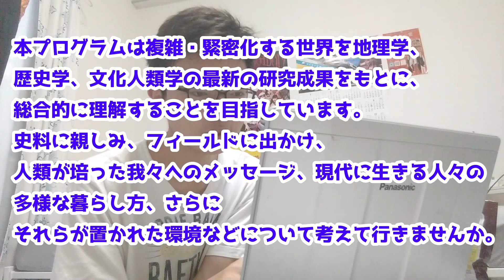【琉球大学】私が配属されるプログラムが決まりました！【国際地域創造学部】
この度、私の在籍する琉球大学の国際地域創造学部において、2年次の後期より配属されるプログラムが決定しました！

(留年しなければ)残り2年半、このプログラムで学びを修めることになります。

国際地域創造学部には観光地域デザインプログラム・経営プログラム・経済学プログラム・地域文化科学プログラム・国際言語文化プログラムの5つのプログラムがあり、2年生の後半よりそれぞれの学科へと分けられる仕組みになっています。

ちなみに、配属先はアンケートで回答した希望を基に決められるのですが、成績の良い学生が優先されるということなので、単位を落としてばかりで成績の悪い私はその成績ゆえに第一希望を通してもらえなかったものと思われます。

2001年埼玉県に生まれる。血液型はA型。
趣味は動画鑑賞(寝っ転がってYouTubeを観ること)、読書、献血に行って景品をもらうこと。
料理も趣味にできるようにそこそこ頑張っているが、なかなか上達しない。
高校時代はスマホばっかりいじる生活を送り、1年間で偏差値を20も下げる偉業を成し遂げた。
受験生になってからは流石に危機感を持つも、教室でカメスケを飼育するなど結局吞気に暮らしていた。
センター試験で大失敗し、ダメもとで琉球大学を受験。C判定だった前期試験で不合格になるも、なぜかD判定だった後期試験で合格した。
大学進学を機にペットのカメスケと共に沖縄へとお引っ越ししてきた。
GMARCHのRが琉球大学であるというデマの拡散を防ぐ会会長。
実は政治家のYouTubeチャンネル運営をサポートしたりもしているが、仕事が遅く迷惑ばかりかけている。